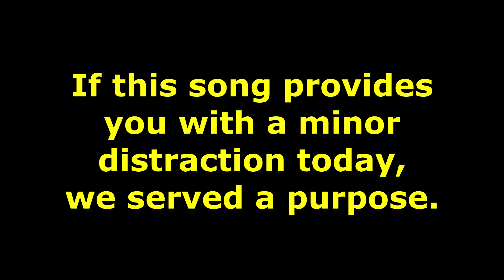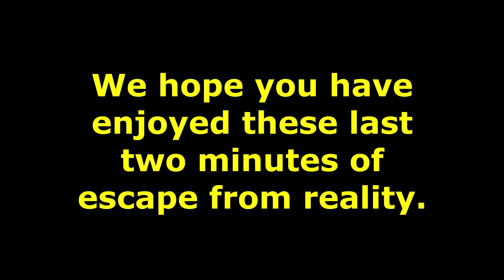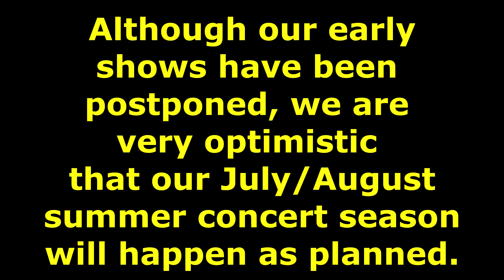4EverFab - HELP!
A few encouraging thoughts through music and words from 4EverFab.